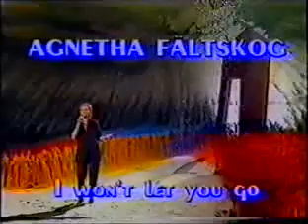ABBA NOW AND THEN AGNETHA End Credits